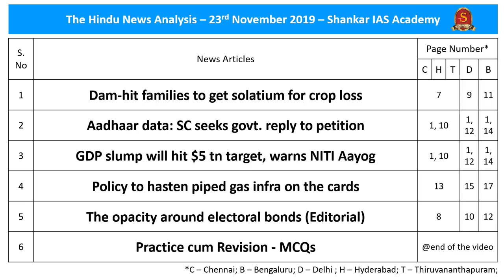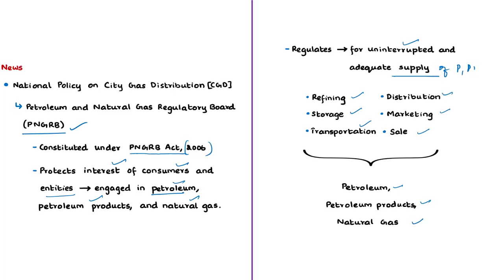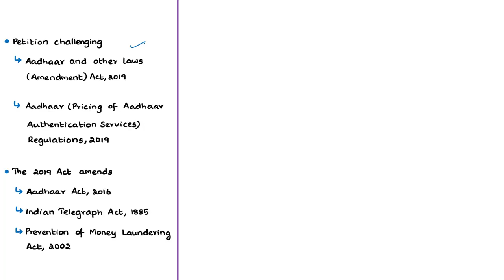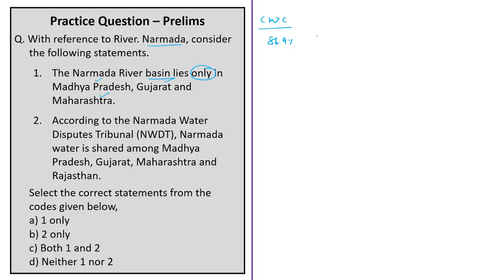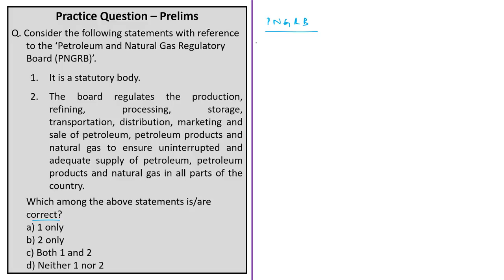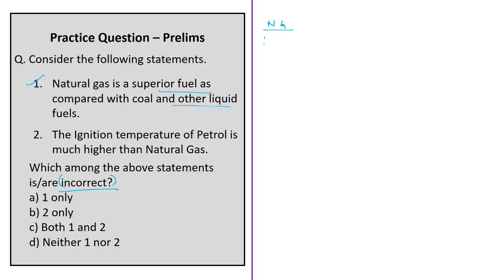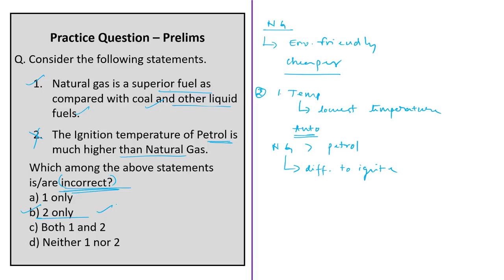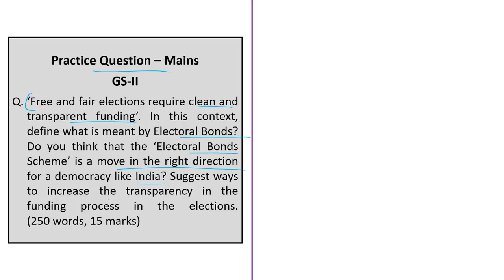The Hindu News Analysis | 23rd November 2019 | Current Affairs - UPSC Mains - Prelims 2020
Handwritten Notes convenient for printing:
Time Stamping of news articles:
1. Policy to hasten piped gas infra on the cards - 0:20
2. Aadhaar data: SC seeks govt. reply to petition - 08:32
3. GDP slump will hit $5 tn target, warns NITI Aayog - 13:24
4. The opacity around electoral bonds (Editorial) - 20:13
5. Dam-hit families to get solatium for crop loss - 29:21
6. Practice cum Revision – MCQs - 34:31

Important topics such as SardarSarovarDam IndianEconomy PNG NarmadaRiver NarmadaWaterDisputesTribunal NarmadaRiverDevelopmentAuthority Aadhaar RB ElectoralBondsare vividly discussed in UPSC Civil Services Exam Perspective in this video, with a special Practice cum Revision session in the end.